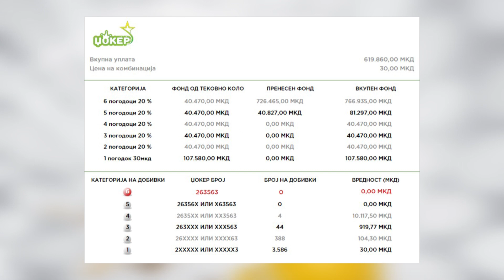Tv Tera Ritamot na gradot Izvestaj za 98 kolo na loto 7 12 12 2023